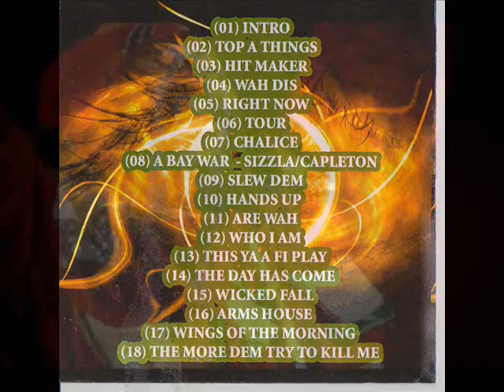JUSTICE SOUND - CAPLETON - BEST OF CAPLETON - THE KING A FIRE.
JUSTICE SOUND  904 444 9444
 (born Clifton George Bailey III,[1] 13 April 1967, Saint Mary, Jamaica) is a Jamaican reggae and dancehall artist. He is also referred to as King Shango, King David, The Fireman and The Prophet. His record label is called David House Productions. He is known for his Rastafari movement views expressed in his songs
Bailey was born in Islington in St. Mary in 1967.[2] As a youth, he was given the surname of a popular St. Mary lawyer and friend of the family, Capleton, as a nickname by his relatives and friends.[3] Capleton rejects the name given to him at birth, given its European origin. He now prefers "King Shango", given its roots in the Yoruba language.[4]
As a teenager, he sneaked out of his home to catch local dancehall acts, eventually leaving St. Mary for Kingston at the age of 18 to work on his career as a dancehall deejay
In 1989, he got his first big international exposure. Stewart Brown, owner of a Toronto-based sound called African Star, gave the untested artist his first break, flying him to Canada for a stage show alongside Ninjaman and Flourgan.[3]
When Capleton first arrived on the scene in the late 1980s, slackness and gun talk were the dominant lyrics in the dancehalls. The pre-Rasta Capleton had a string of hit songs from "Bumbo Red" to "Number One on the Look Good Chart" and "No Lotion Man".
He recorded the song that began to establish his significant place in Dancehall, "Alms House" in 1992. The tune became a big hit in the dancehall, followed up immediately by "Music is a Mission" and the massive hit "Tour". By 1993, he was voicing tunes which became increasingly conscious, such as "Prophet" and "Cold Blooded Murderer".
Tunes such as "Tour" and "Wings of the Morning" earned him a deal with Russell Simmons' Def Jam Recordings,[6] which culminated in the Prophecy and I-Testament albums of the mid-1990s.
Religious views[edit]

Capleton makes reference to Bobo Ashanti, one of the various mansions of the Rastafari movement.[14] Yet he frequently mentions there's no separation between the mansions of Rastafari as he see it. He stated in an interview on TraceTV that he doesn't eat meat of any kind, consume dairy in any form, or even eat anything from soya. "Not an ordinary vegetarian..." he stated, "I'm vegan." He also touches on the subject of his lyrics regarding fire, saying they are metaphoric references of purification, not violence or murder.[15]
Criticisms[edit]

Capleton has faced criticism for anti-gay lyrics in some of his songs though homosexuality remains illegal in his native Jamaica.[16] His manager has argued that some of the controversial lyrics have been mistranslated and do not actually refer to gays.[1] Capleton himself has admitted that through his Rastafari faith he believes that a homosexual lifestyle is not right, but has insisted that terms such as "burn" and "fire" are not to be understood in the literal sense "to go out and burn and kill people", but as a metaphor for "purification" and cleansing.[1] As part of an agreement to end the Stop Murder Music campaign, Capleton and other artists allegedly signed the Reggae Compassionate Act (RCA) in 2007.[17][18]
However, Capleton has continued to sing songs that some claim violate the RCA, causing the cancellation of a concert in Switzerland in 2008 and a United States tour in 2010
JUSTICE DA GREAT   album  EMANCIPATION MUSIC... IN STORE NOW...